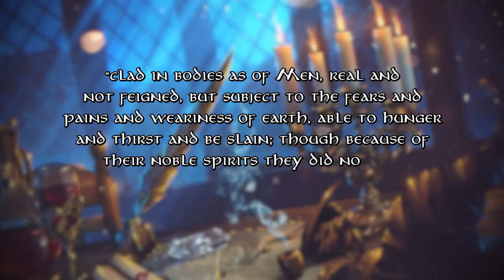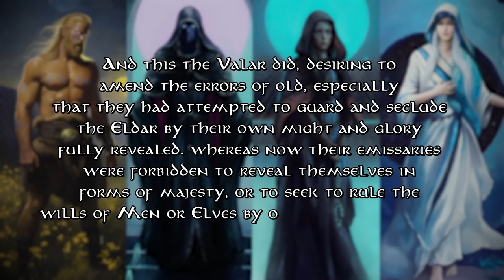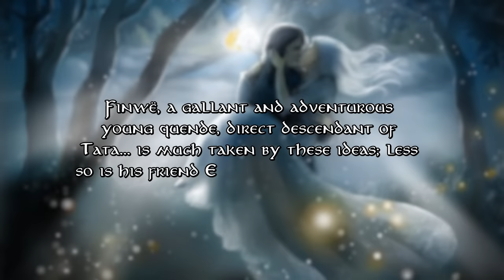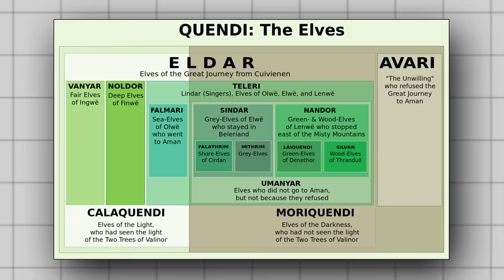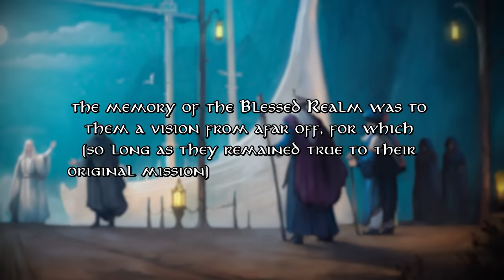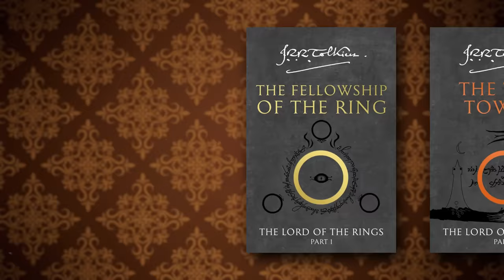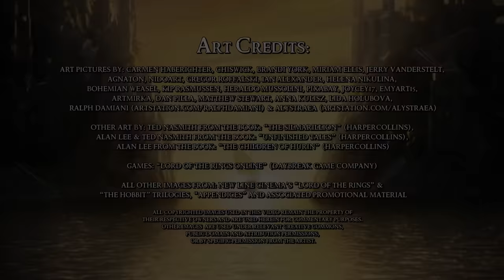Gandalf's forgotten first mission to Middle Earth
Co-Writing credit for this video: Matthew Theriault